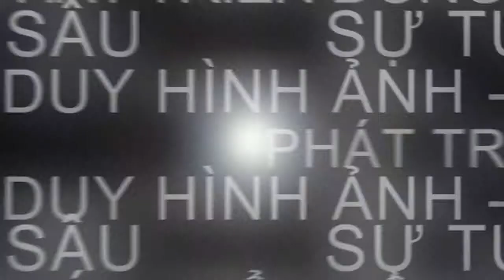[VinaBacus Hải Phòng] Lớp học vui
Chi nhánh VinaAbacus Hải Phòng
Số 6A, Nguyễn Trãi, Máy Tơ, Q. Ngô Quyền, TP Hải Phòng